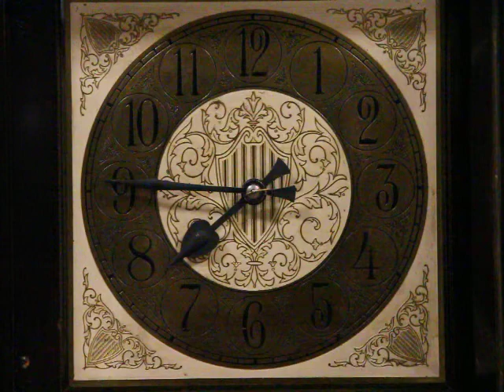Gustave Becker 1890 German Tall Case Grandfather Clock, Westminster Chime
Entirely original from about 1890, this tall case or grandfather clock is signed by one of Germany's most famous makers, "Gustave Becker."

The  mahogany case has its original finish very well preserved with a little crackling or crazing for antique character, see photos. Waxed and buffed, only an occasional wipe with a soft dry cloth is needed to maintain its soft sheen.

The brass eight day movement keeps excellent time, it has been professionally adjusted and oiled. Familiar "Westminster" chime tune  from Big Ben on Parliament in London plays each quarter hour and the hour is counted on each hour. Over the brass pendulum and weights is a beveled glass door. The dial is richly engraved on this historic furniture.

Measurements are 23 1/2" wide, 15" deep and 85" tall.